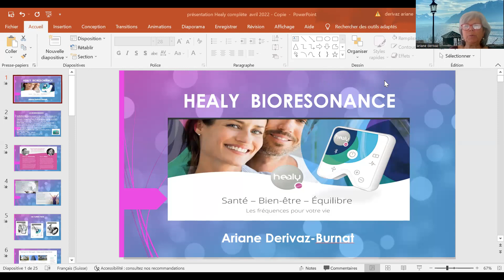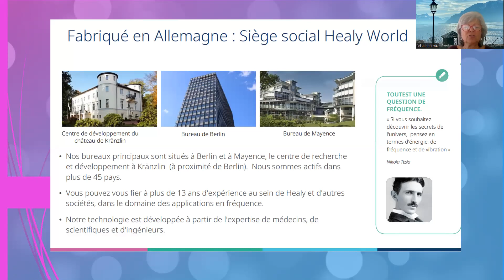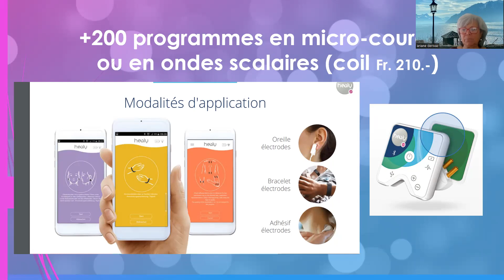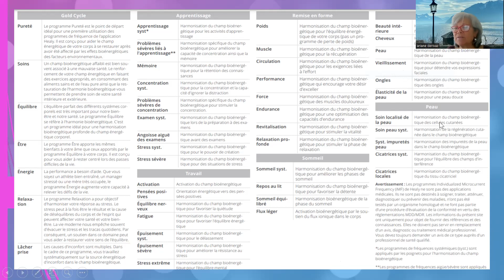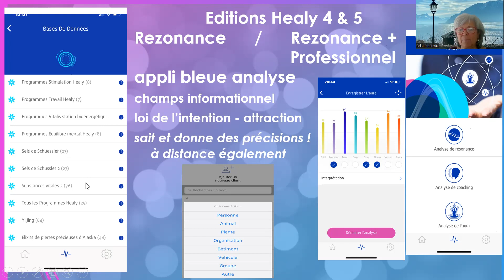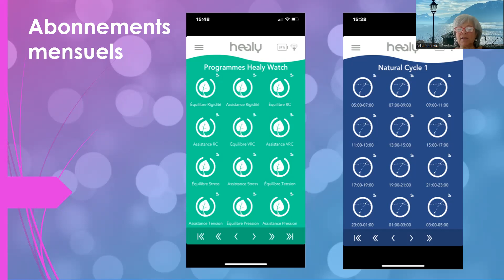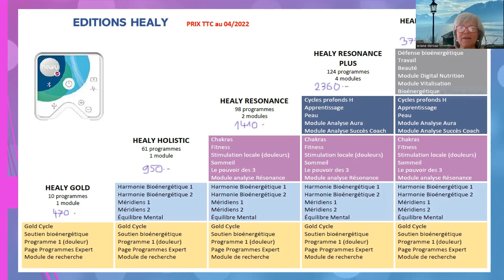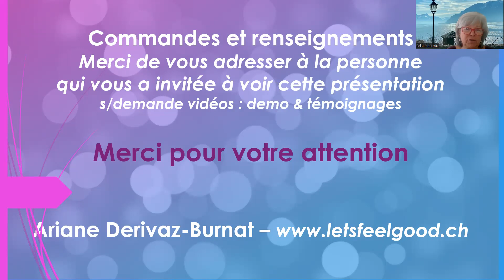Healy présentation appareil biorésonance familial et/ou professionnel octobre 2022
Ma présentation de l'appareil de biorésonance Healy - octobre 2022
pour mes clients et les membres de mon groupe Healy, 2x/mois formations gratuites et replays à disposition.